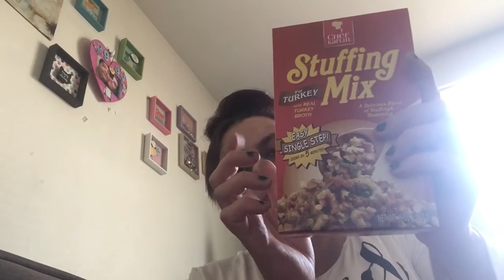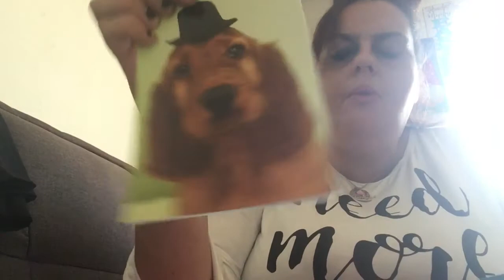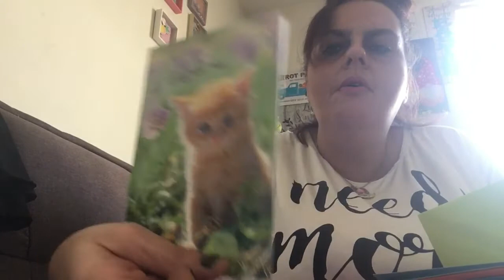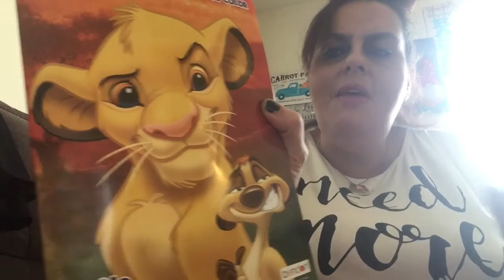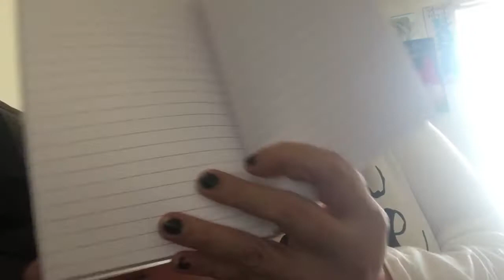It’s Easter baby time for a DOLLAR TREE Haul my peeps God Bless